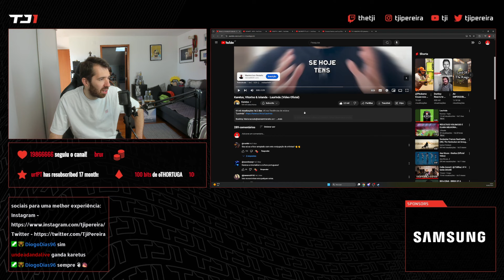TJI REAGE A KARETUS FEAT. VITORINO E IOLANDA - LAURINDA